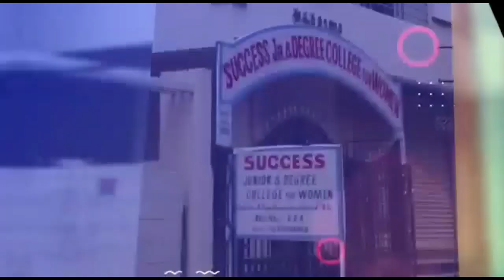Irfan n Ilyas Acquitted After 9 Years, Earthquake in Gujrat, Palestine Cancel Israel Vaccines